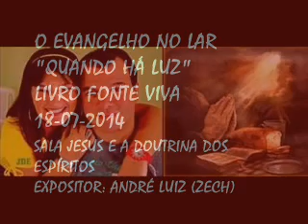O EVANGELHO NO LAR - FONTE VIVA - QUANDO HÁ LUZ - 18-07-2014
O EVANGELHO NO LAR
"QUANDO HÁ LUZ"
LIVRO FONTE VIVA
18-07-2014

SALA JESUS E A DOUTRINA DOS ESPÍRITOS